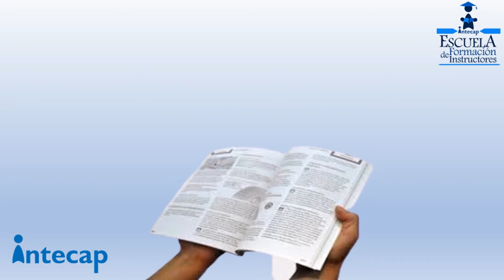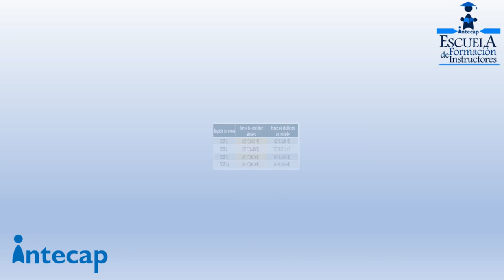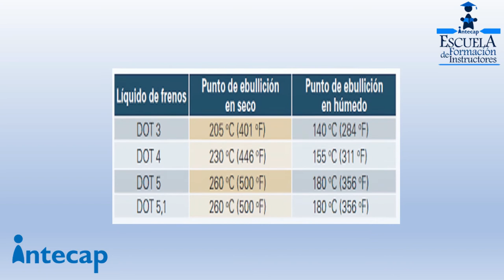¿Porqué debe cambiar el líquido de frenos?